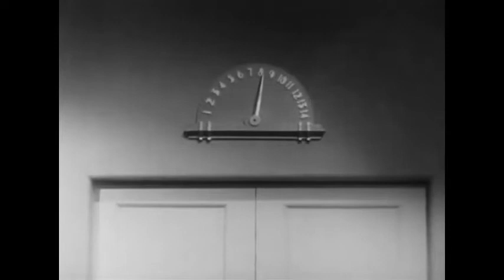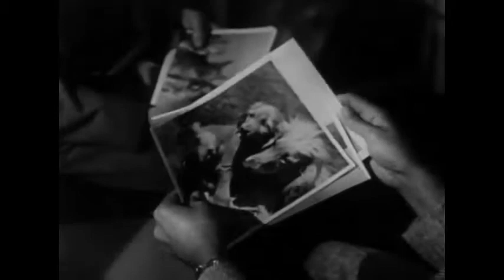My Little Margie | Season 1 - Episode 0 (1952)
"Reverse Psychology"
Father Vern and his grown daughter Margie can't resist meddling in each other's affairs. In the pilot episode, Vern and Margie both try to use reverse psychology to bring the other around to approving of their respective paramours.